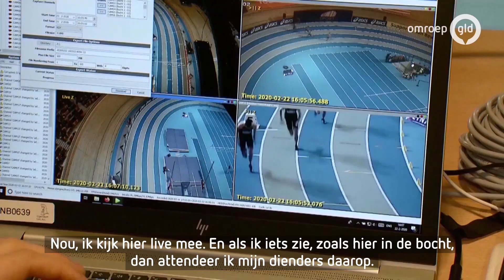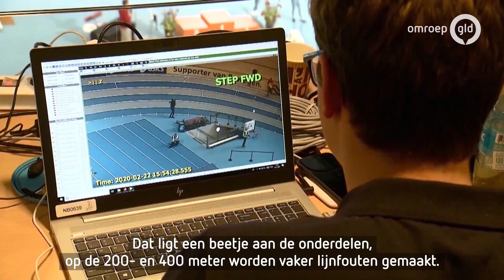Videoscheidsrechter kijkt streng mee bij atleten - NK Indoor Atletiek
APELDOORN - Terwijl de videoscheidsrechter bij het voetbal nog moet inburgeren, is het bij de NK Indoor Atletiek al gewoon. Tijdens het kampioenschap in het Omnisport in Apeldoorn keek een videoscheidsrechter afgelopen weekend met veel camera's mee.